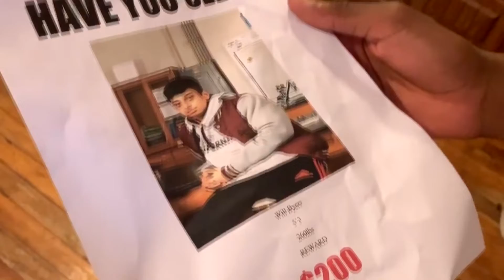STRANGER THINGS Parody | Four 4 Four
In this Video, Dustin and Mike look for their friend while encountering a odd child...
The Four 4 Four YouTube channel is created by four juniors in High School named Andre, Syed, Joshua, and Miguel. We are here to make people have laugh and the grow a fan base. We also get great help from Christian and Deivid.

Andre’s Twitter: PrimeBronzo
Andre’s Snapchat: CAVgotHeat

Joshua’s Instagram: longlivekingjos